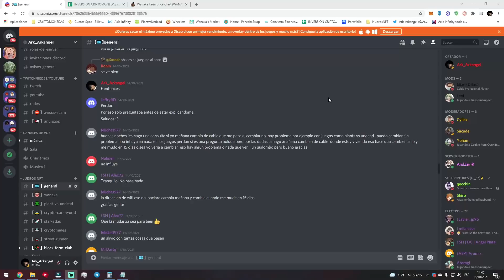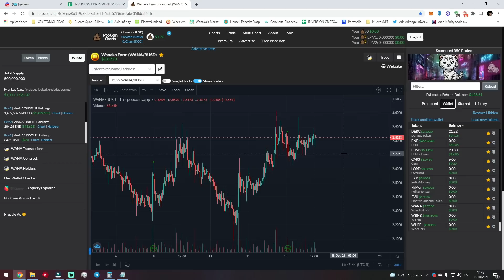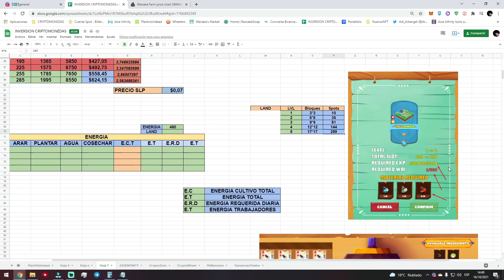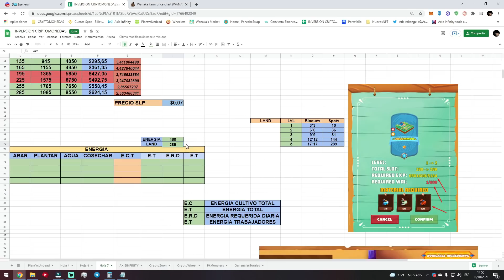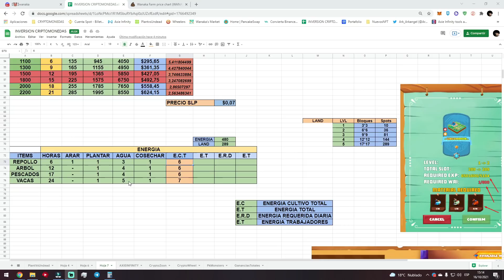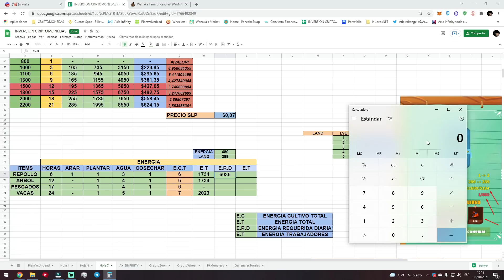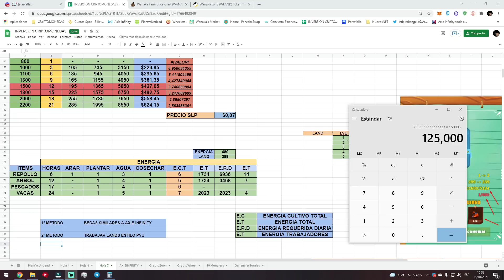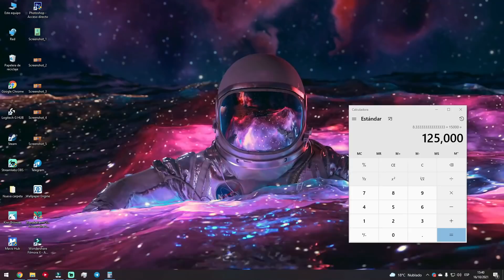✅Cuantos GRANJEROS se NECESITARAN por LAND en WANAKA FARM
✅!!!IMPORTANTE!!!
Siempre te pasare los links oficiales pero acostumbrate a corroborar los links con las paginas oficiales y redes oficiales. (Muchas personas son estafadas todos los dias por entrar a links falsos).

❄ Contrato Oficial Wanaka:
0x339c72829ab7dd45c3c52f965e7abe358dd8761e

✅!!!IMPORTANTE!!!

Esta es una Guia de los juegos Nft en los que invertir dinero este ultimo mes y les enseñare cuanto gano a la semana en los juegos NFT. si tienes algo que agregar por favor siéntete libre de dejarlo en los comentarios mientras se hable con respeto y orden.
Timelapse:

MI SETUP :
CPU: AMD Ryzen™ 9 3950X
GPU: GeForce GTX 1070 NVIDIA
RAM: HyperX 8Gb x8
Monitor 1°: Asus LCD 27" MX279h
Monitor 2°: Asus LCD 27" MX279h
Microfono: HyperX QuadCast
Heatsets: Razer Kraken X Lite Black
Mouse: Logitech G502
Keyboard: RGB Gaming Keyboard Intense Devices.
WebCam: Logitech Brio 4k Pro.
Axie Infinity
PlantVsUndead
WanakaFarm